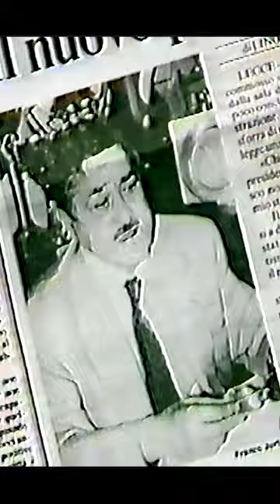LECCE-JUVENTUS 1-1 SERIE A 1993-94 ROBY BAGGIO PAREGGIA IL GOL DI PAOLO BALDIERI